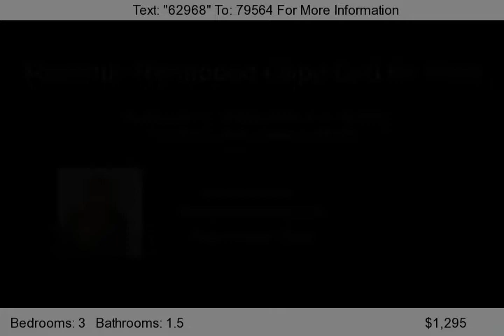205 Willow Ave, Joliet, IL 60436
Cape Cod home w/ 3 bedroom plus bonus loft room. Eat-In Kitchen w/ formal dining room. Hardwood floors. New washer & dryer to be installed New furnace & water heater too. 2 car detached garage on double lot.  Move-In Ready...